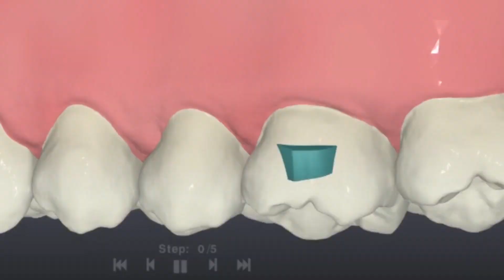Finalização com Alinhadores: refinamento, alinhadores adicionais ou mecânica de intercuspidação ?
Doctor, a falta de instercuspidação está te atrapalhando de ter resultados de excelência no tratamento com Alinhadores?
Qual melhor ? Refinamento, alinhadores adicionais ou mecânica de intercuspidação ?
Assista esse vídeo e aprenda quais as possibilidades de resolução.